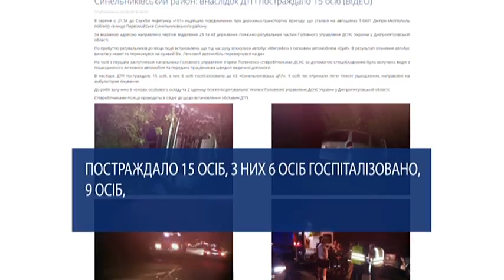Моторошна ДТП: на Дніпропетровщині не зуміли розминутись легковик і автобус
На Дніпропетровщині не зуміли розминутись легковик і автобус. Трагедія сталася на трасі Дніпро-Мелітополь біля селища Первомайське. Там, «Mercedes» врізався у «Opel». Без постраждалих у цій надзвичайній події не обійшлось…